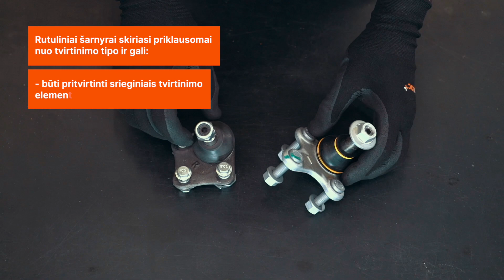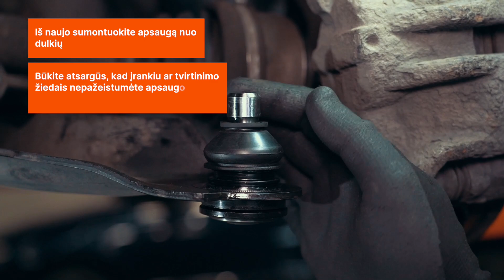Kaip pakeisti rutulinį šarnyrą [AUTODOC PAMOKA]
⚡ Visi vaizdo įrašai ir PDF instrukcijos: atsisiųsk ir žiūrėk AUTODOC CLUB

00:00 — Šarnyro: išsami keitimo pamoka
01:02 — Norint pakeisti rutulinį šarnyrą, gali prireikti:
01:36 — Pažvelkime į rutulinio šarnyro, kuris turi būti išspaustas, keitimą
02:00 — Nuimkite bet kokius komponentus, trukdančius pasiekti rutulinį šarnyrą
02:26 — Išvalykite darbo zoną
03:38 — Nuimkite laikančiuosius žiedus ir apsaugą nuo dulkių
04:44 — Išvalykite montavimo vietą
05:25 — Pasirinkite tinkamo skersmens movą
06:19 — Uždėkite fiksavimo žiedą
06:49 — Įdiekite naujas tvirtinimo detales
07:20 — Pakeisti rutulinį šarnyrą su sriegine jungtimi yra daug paprasčiau
07:59 — Išspauskite rutulinį šarnyrą iš pasukamajo kakliuko
09:49 — Įsitikinkite, kad kūginė dalis yra tvirtinimo vietoje, ir užsukite veržlę